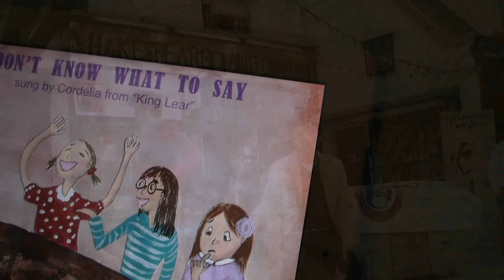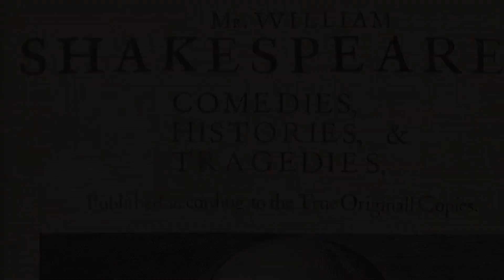Kickstarter Video - KinderBard